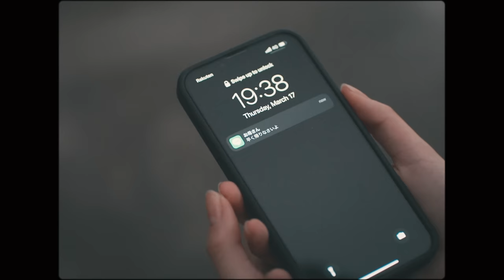【#1】Aoi Kubo / Soliloquy（Music Video）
久保あおい(Aoi Kubo) - 独り言(Soliloquy)

Words and Music : Aoi Kubo
Arrangement : Shinji Moroi

The song is based on non-fiction story of Aoi Kubo

【Lyrics】
This is me with lies and weak heart.

lala

Watching the clouds spread across the sky

I sing to the  drop of rain

Every time I look back at the past
lose myself

See the light leaking from the gaps in the sky

I can hear the voice from the sky

I wanted to know the meaning of life

I wanted to love who I was
I'm just walking the path I see now

Nostalgic town, walking alone

The view in front of me makes me lonely

Looking for missing piece of my heart
I still can't face myself
Only thing I can do is live in the moment

I am telling myself that.

All alone
Walking the path I see now

I didn't realize how I really felt
Two separate emotions

Right now I am just hiding my weakness

lala

May be I still be that way from tomorrow.

Director : Shiraishi Takahiro
Director of Photography : Ryuto Iwabuchi
Steadicam Operator : Takuma Iwata
Lighting Director : Wataru Sugimura
Stylist : torii kuniko (IKEDA Office)
Hair & Make：Midori Fukuda (Luana) Tomonori Nagai (Luana)
Colorist : Haruka Okutsu (i7 factory)
Producer : Kazutoshi Fuku (Tokyo No.1 from allfuz INC.)
Production Manager : Misaki Arai, Yui Matsukawa (Tokyo No.1 from allfuz INC.)
Production Assistant : Takuya Kodani (Tokyo No.1 from allfuz INC.)